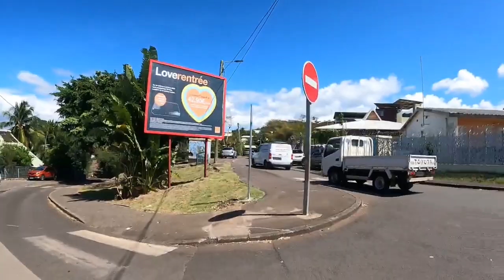Mamoudzou Immersion 2